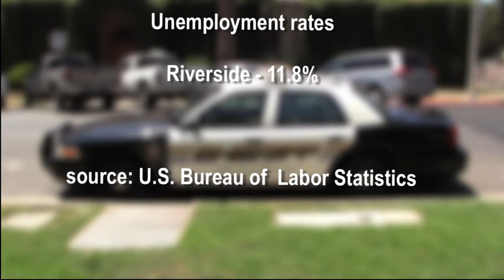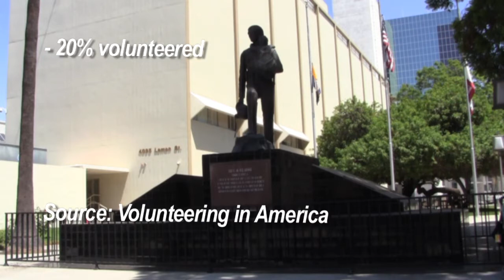Riverside Police Department Volunteers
By Laura Santana

Unemployment and budget cuts lead to a rise in volunteers. The spotlight is on the Riverside Police Department in this day-of-air story.